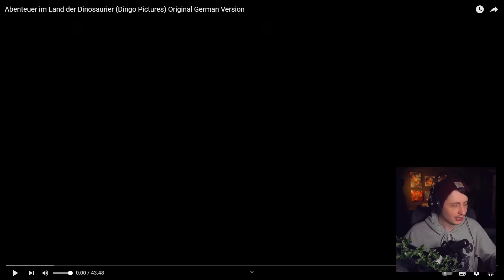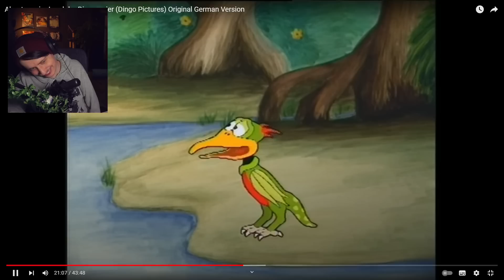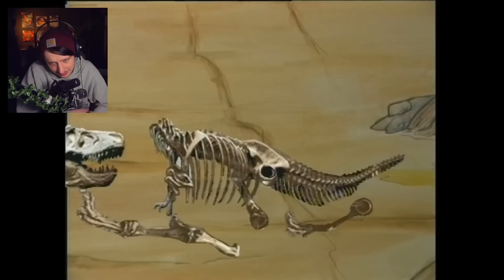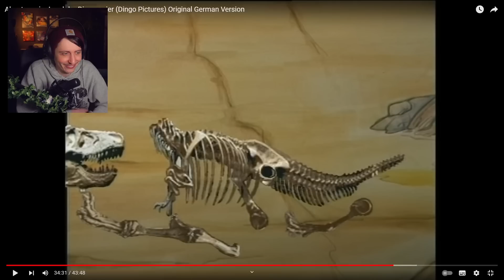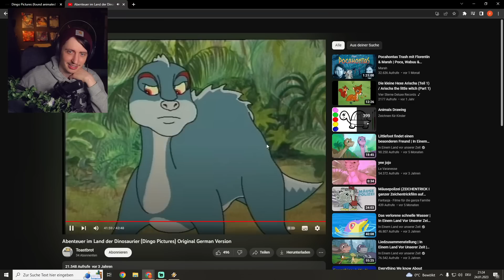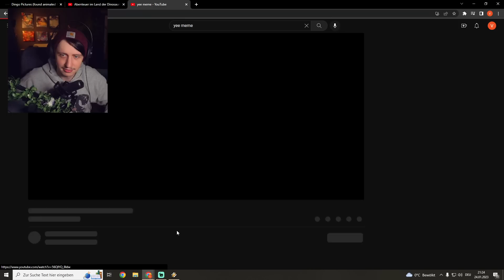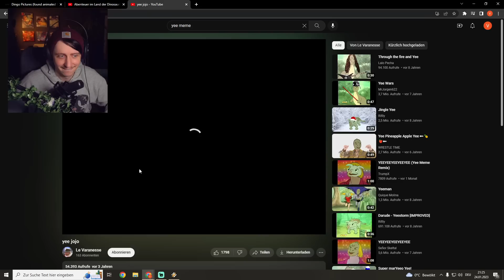Die ETWAS andere Version von "In einem Land vor unserer Zeit"